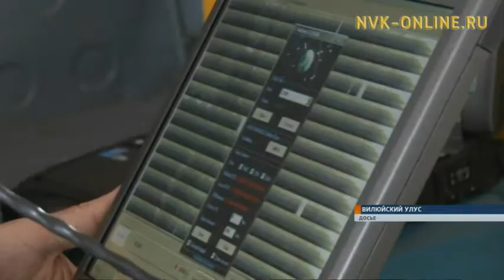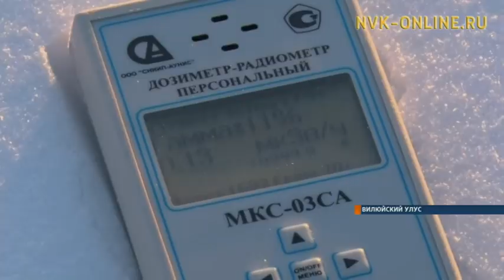Названо вероятное место падения фрагментов ракеты-носителя «Союз-2.1б»